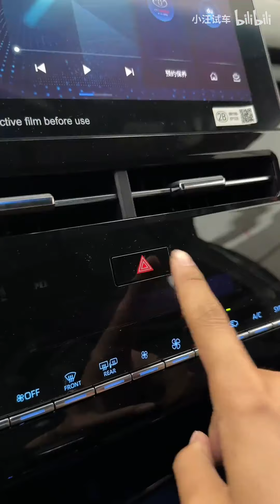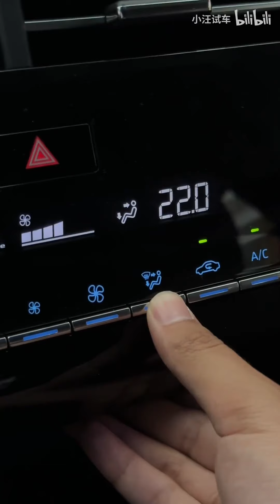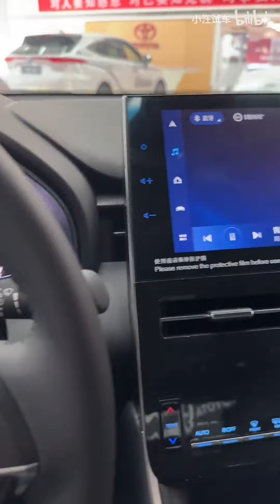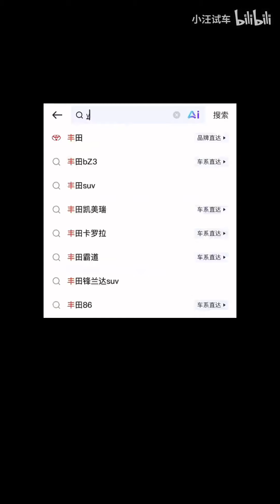沉浸式体验｜2024款一汽-丰田 亚洲龙 2.0L CVT 豪华版